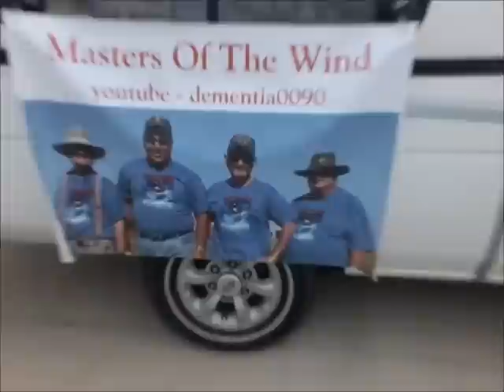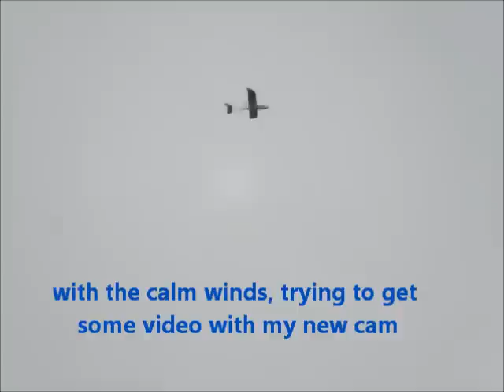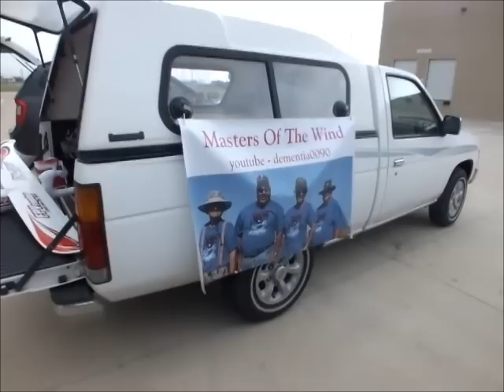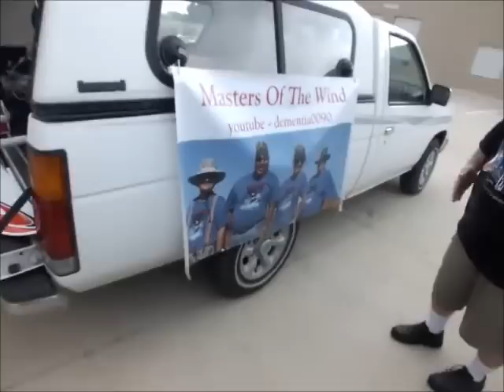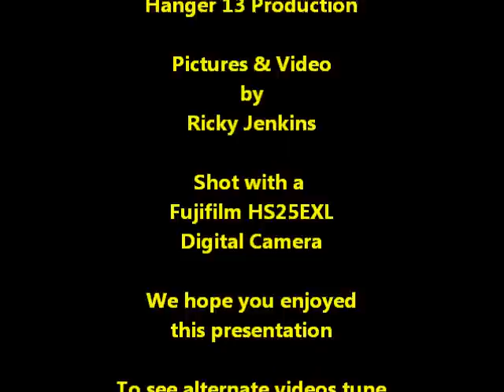Dawn Patrol 121 part1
Super Cub, Hobbyking Raptor, FPV, AirCore Spitfire, Dynam Sky Trainer, Dynam Sbach, Hobbyking Durafly A-1 Skyraider